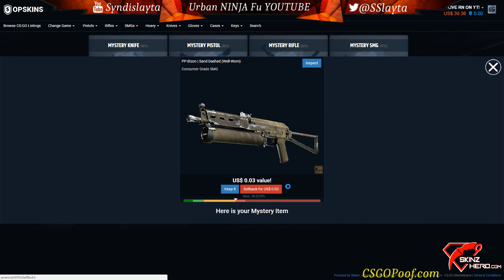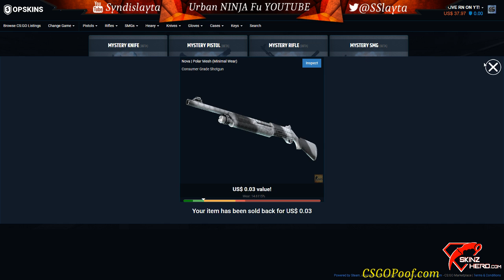OPSKINS CASE OPENING!!!